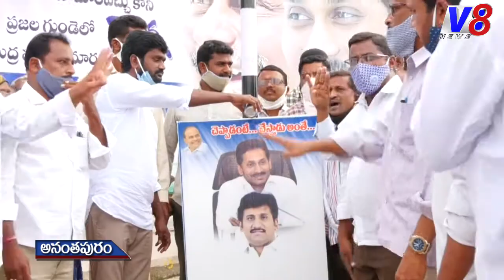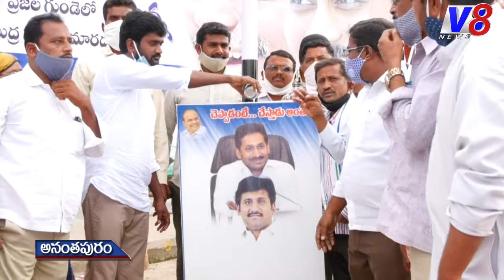రాప్తాడుకు నాలుగు రిజర్వాయర్ల కేటాయింపుతో హర్షం వ్యక్తం చేసిన రైతులు